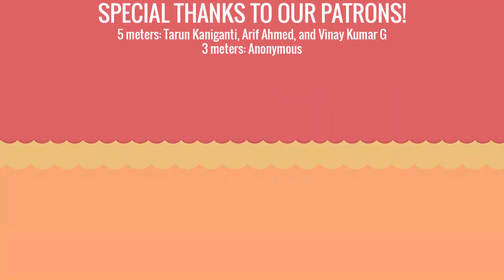GODZILLA VS KONG | Movie Review